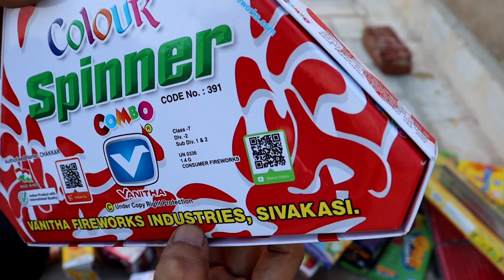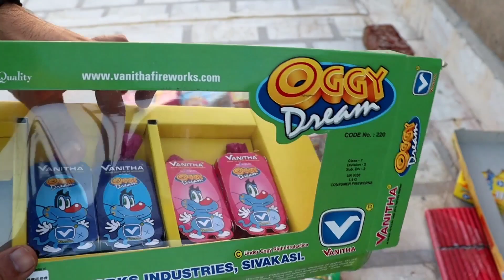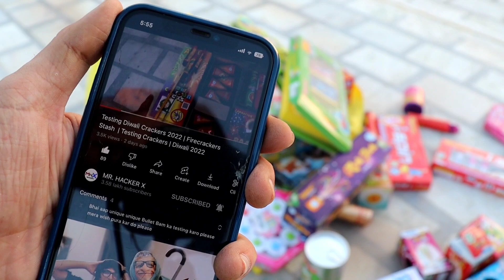Diwali Crackers Stash 2022 | New Firecrackers Stash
HELLO DOSTO AAJ KI VIDEO ME HUM NE CRACKERS KA STASH DIKHAYA  HAI ...

I HOPE AAPKO VIDEO PASAND AAYI HUI HOGI AAGAR PASAND AAYE TO

CRACKERS.
TESTING.
UNBOXING.
STATS TESTING.
CRACKERS TESTING.
NEW CRACKERS.
2022 CRACKERS.